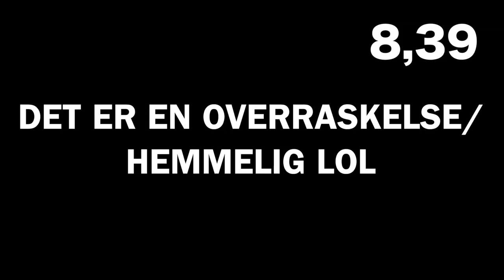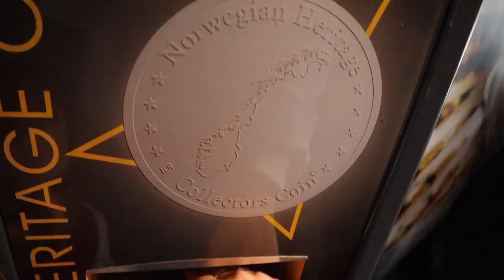FLYTTER INN MED KJÆRESTEN MIN? (EN ROTETE SOMMER VLOG)